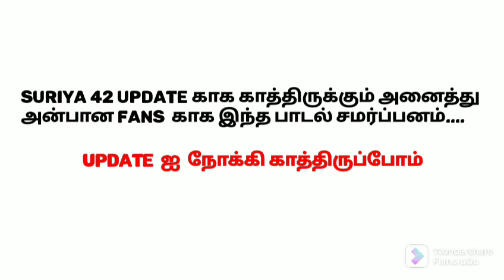suriya 42 update | ரசிகனின் சோக பாடல்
suriya
suriya42
suriyafans
suriya42updatestamil
suriyanextmovies
suriyaupdates
suriyajyothika
rolex
rolexentry
rolexentryreaction
rolexwhatasappstatus
suriyawhatsappstatus